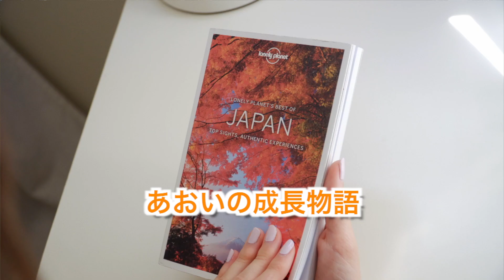【あおレコ】桜・満開♪【Apr.2024】